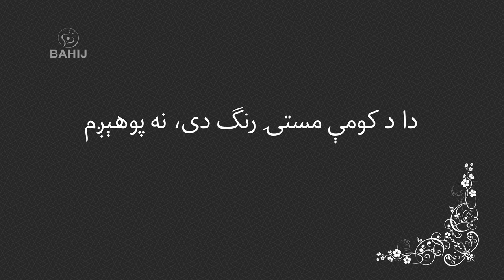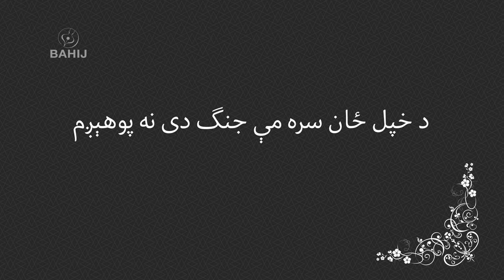Sardar Ali Takkar Poet Raj Wali Shah Khattak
Na pohegum - Raj Wali Shah Khattak